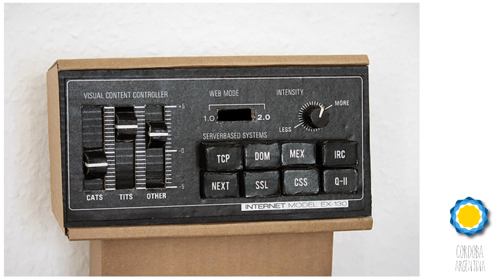ARTE EN PAPEL- Bartek Elsner